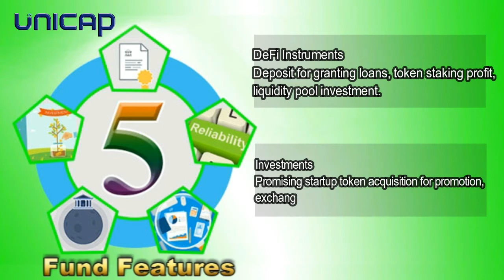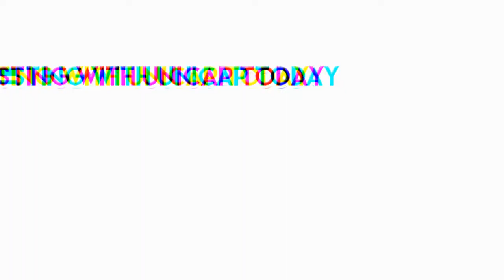UNICAP - Crypto Exchange-Traded Fund [CETF] & DeFi Ecosystem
UNICAP FUND (CETF)
A UCAP CETF divides ownership of itself into tokens that are held by token holders. The token holders indirectly own the assets of the fund. Token Holders are entitled to a share of the profits, and they would be entitled to any residual value if the fund undergoes liquidation.
CETF may be attractive as investments because of their low costs, asset aggregation, and tradability.

DEFI BANK
Cryptocurrency Loan Protocol. UNICAP DeFi Bank is a crypto digital currency deposit and loan protocol that supports deposit, withdrawal, as well as borrowing and paying at any time. Through
automatic procedures (smart contracts) deployed on the blockchain system, investors can quickly obtain returns without any obstacle, and borrowers can quickly and easily obtain financial support after providing appropriate collateral.

All profits from the DeFi Ecosystem are transferred to the fund and increases the price of the token.